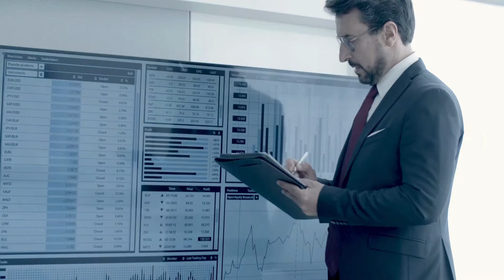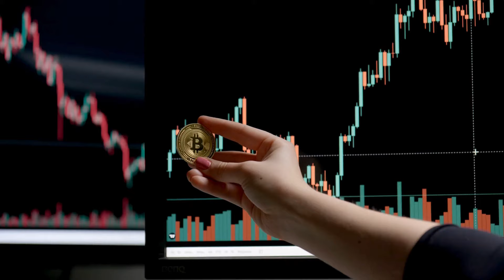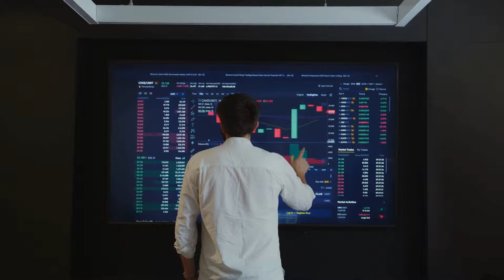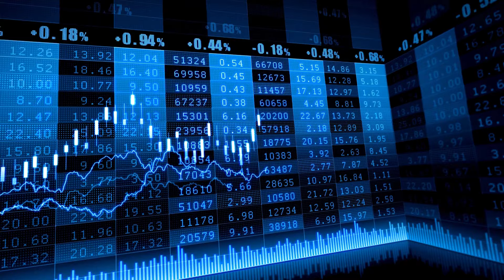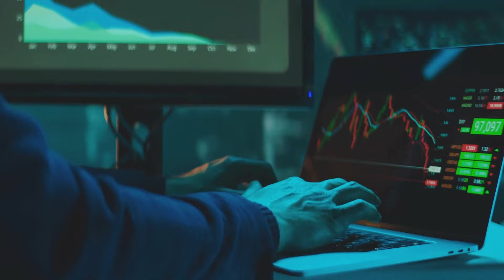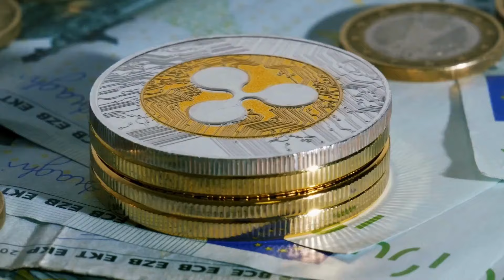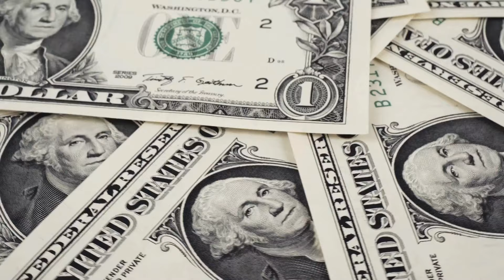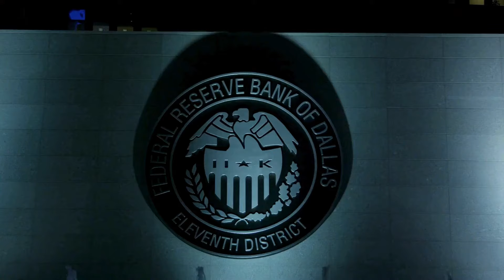XRP News: Brad Garlinghouse Presents a 100-Day Checklist for Trump! Ripple Looks Beyond SEC Lawsuit